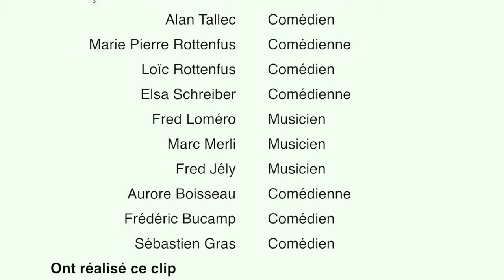CLIP LONG DE PRÉSENTATION DE WEYLAND ET COMPAGNIE (SPECTACLES JEUNE PUBLIC ET ADULTES)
Conte, danse, théâtre, clowns, improvisations, atelier : tout fait ventre chez WEYLAND ET CIE !
Nous nous déplaçons chez vous, nous pouvons aussi vous accueillir. De Cergy Pontoise, nous pouvons rayonner sur tout le territoire...
Nous organisons aussi des ateliers ou des formations dans les domaines culturels et de la dynamique de groupe.
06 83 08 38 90
weylandetcompagnie.fr